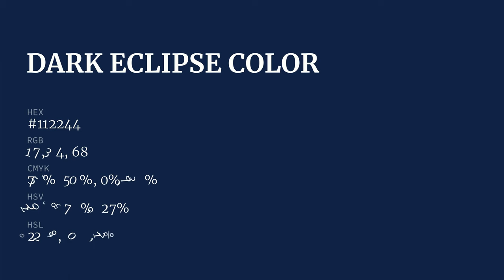Dark Eclipse color #112244 hex color - Green color - Warm color 112244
What color is Dark Eclipse ? #112244 hex color - Green color - Warm color 112244

Hex #112244 Color Code is also known as Dark Eclipse color.